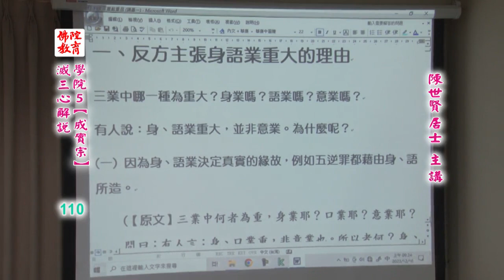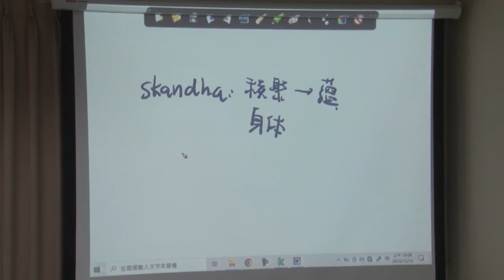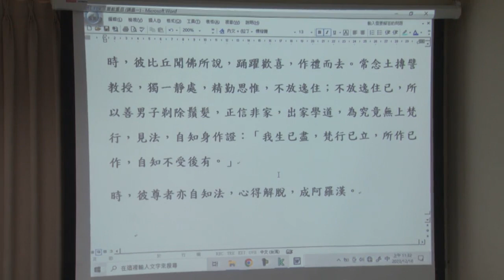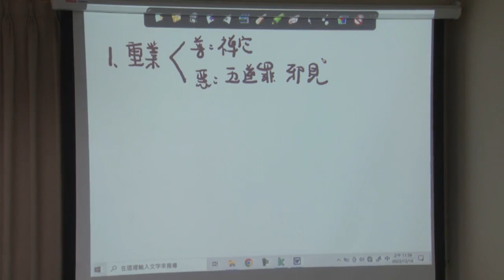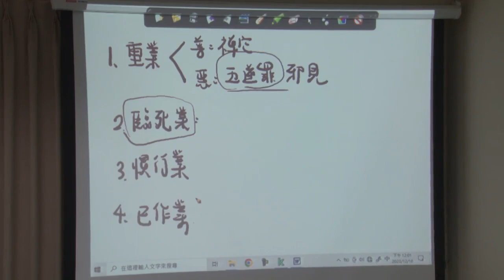滅三心解說--第110集/陳世賢居士主講